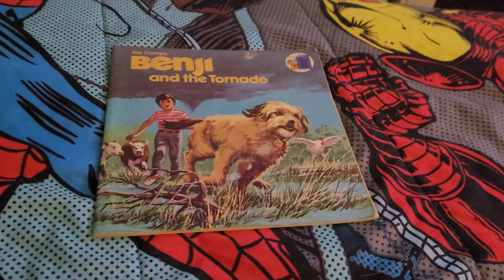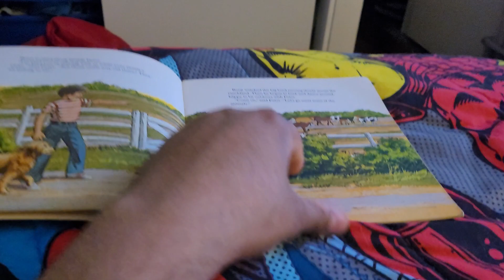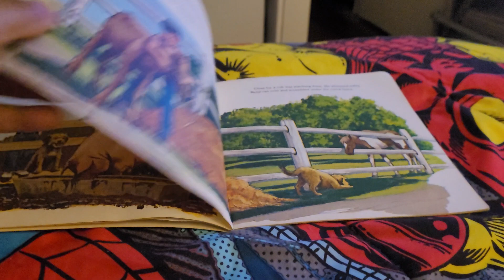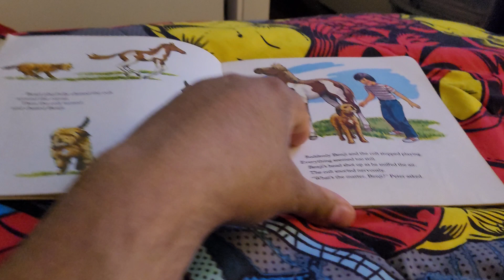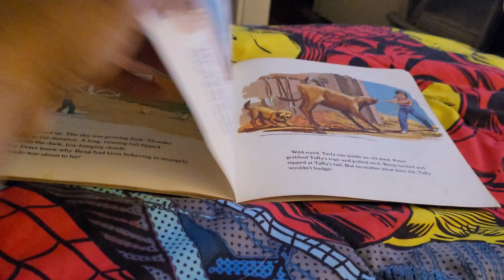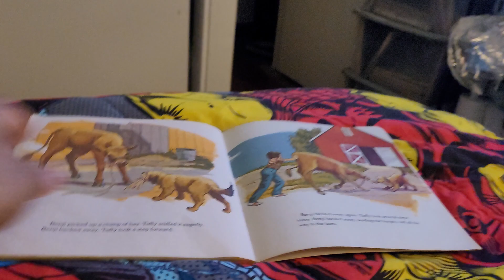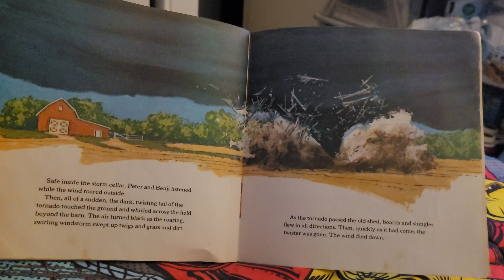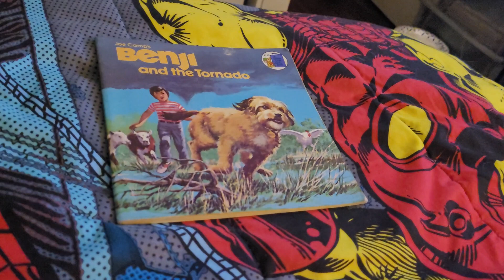benji and the tornado 1981